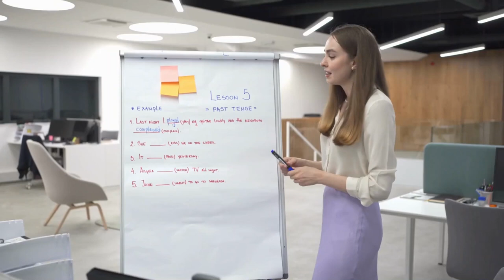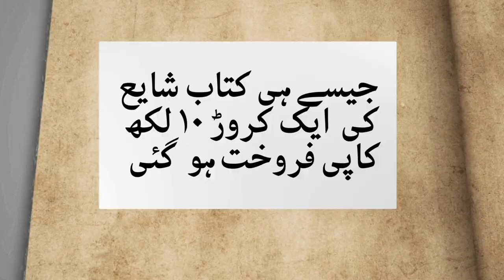Journey of J.K. Rowling Motivation Story | LibLab | Urdu | Hindi | اردو | हिंदी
Step into the captivating world of J.K. Rowling as we unravel her remarkable life story. From the sizzling success of Harry Potter to the controversies that have surrounded her, J.K. Rowling's journey is a testament to her resilience and inspiration.
Embark on a spellbinding documentary that takes you on a behind-the-scenes tour of J.K. Rowling's life. Witness the triumphs, the challenges, and the cancelled moments that have defined her path. Get an exclusive glimpse into her thoughts and experiences through a candid interview that tackles the headlines head-on.
Discover the enigmatic story of J.K. Rowling, where she defied the odds, faced controversy, and emerged as an inspirational figure. Join us on this unforgettable journey through the life, words, and legacy of J.K. Rowling.